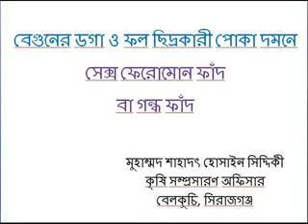বেগুন/ বেগুনের ডগা ও ফল ছিদ্রকারী পোকা- আর নয় টেনশন/Brinjal/ BSFB- Insect inside brinjal, No tension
বেগুনের ভিতর পোকা একটি বড় সমস্যা। মা পোকা গাছের ডগা ও ফুলের উপর ডিম পাড়ে। ডিম ফুটের বাচ্চা বের হয়ে কচি বেগুনের ভিতর ঢুকে যায়। বেগুন বড় হতে থাকলে ছিদ্র বন্ধ হয়ে যায়। পোকা ভিতরে বসে বসে বেগুনের নরম অংশ খায়। বাইরে থেকে না বুঝা গেলেও একসময় পুরো বেগুন নষ্ট হয়ে যায়। ভিডিওটিতে এসবে বিস্তারিত বিবরণ দেখতে পাবেন।
Insects inside eggplant are a big problem. The mother insect lays her eggs on the tips and flowers of the tree. The egg-laying larva comes out and enters the young eggplant. As the eggplant grows larger, the holes close. Insects remain inside and eat the soft part of the eggplant. Even if it is not understood from outside, at some point the whole eggplant is ruined. You can see all these details in the video.